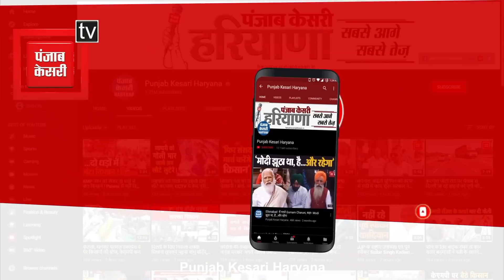बस स्टैंड पर लाठी-डंडों से लैस होकर घूम रही कॉलेज की छात्राओं का Video हुआ Viral